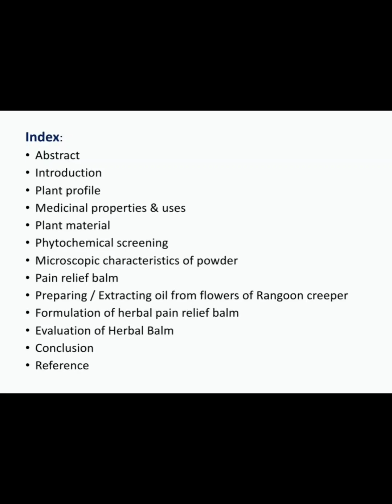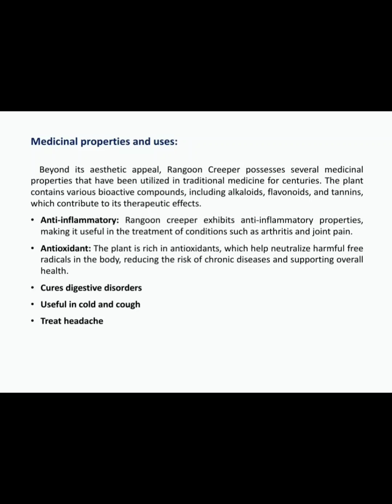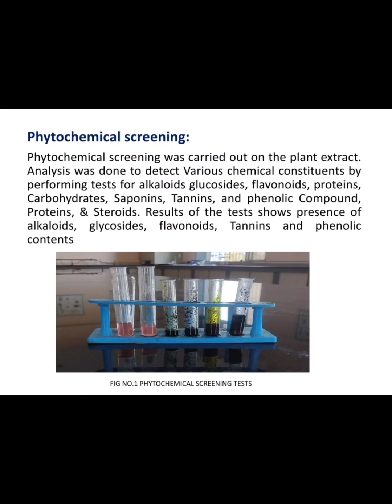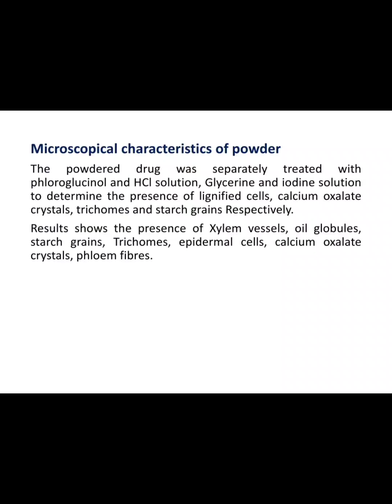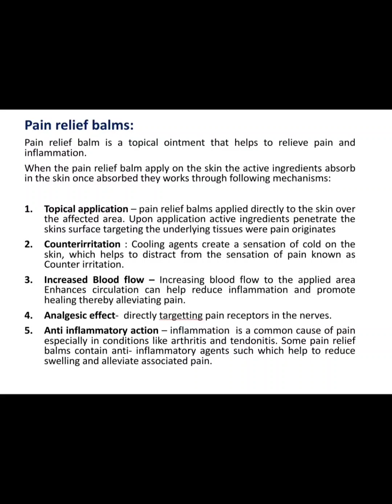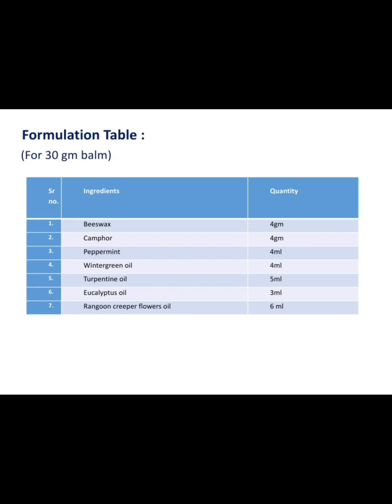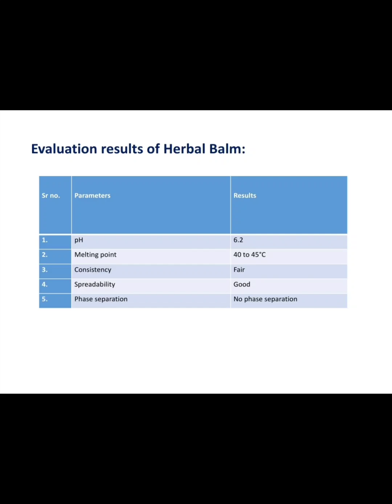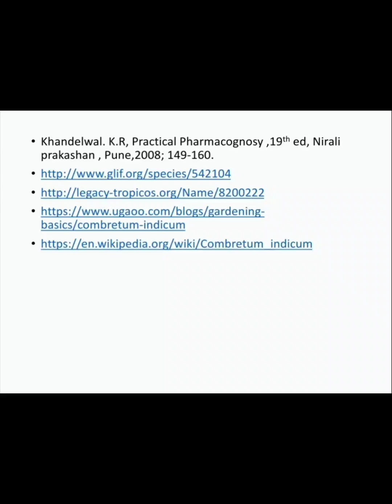Formulation and Evaluation of Herbal pain reliving Balm derived from Rangoon creeper